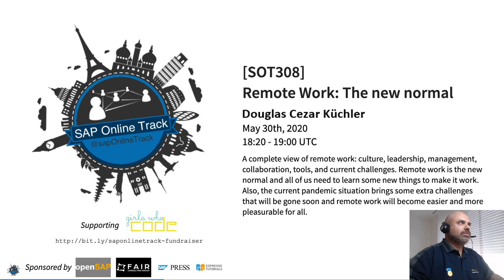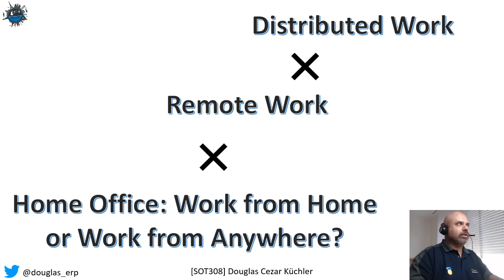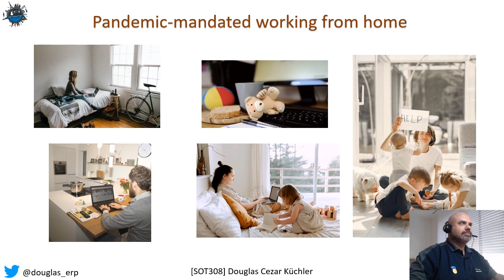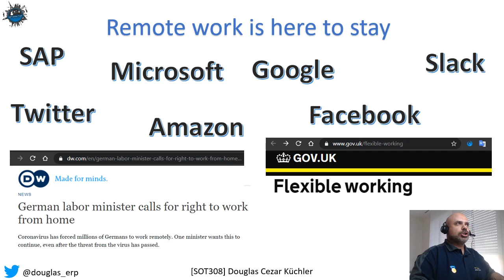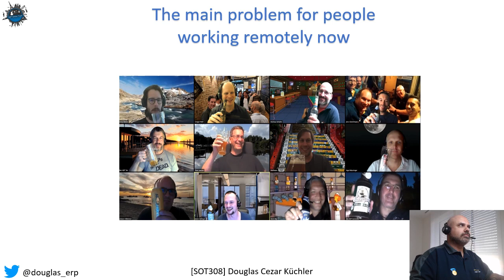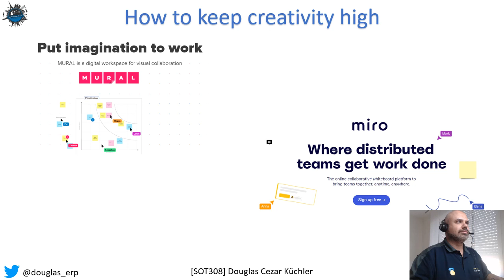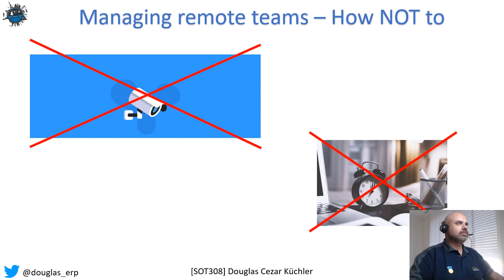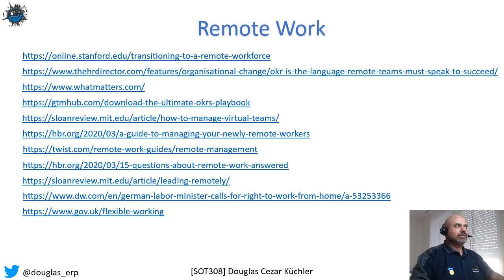[SOT308] Remote Work: The new normal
(Douglas Cezar Küchler)
Originally premiered at SAP Online Track 2020 - May 30th 18:20 UTC
A complete view of remote work: culture, leadership, management, collaboration, tools, and current challenges. Remote work is the new normal and all of us need to learn some new things to make it work. Also, the current pandemic situation brings some extra challenges that will be gone soon and remote work will become easier and more pleasurable for all.